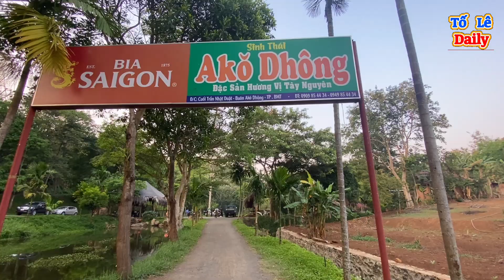Buôn Mê Thuột ĐăkLăk | Du lịch sinh thái AKO EA |Thưởng thức ẩm thực người đồng bào Êđê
Du lịch sinh thái AKO EA |Thưởng thức ẩm thực người đồng bào thật ngon| Du lịch Buôn Mê Thuột ĐăkLăk

Cảm ơn Cô Chú Anh Chị Các Bạn ủng hộ và đón xem video
Kính chúc Cả nhà Vui Vẻ An Lành Vạn Sự như ý